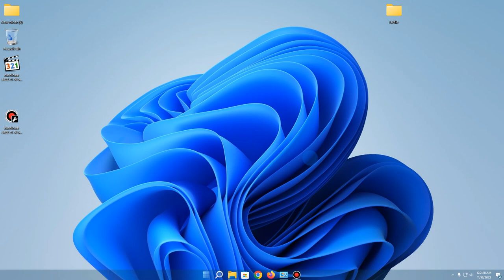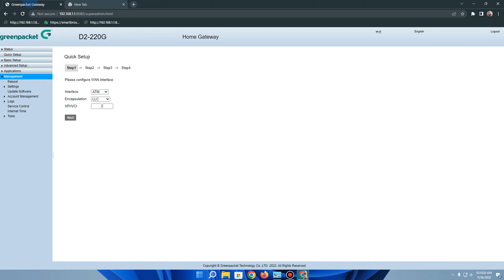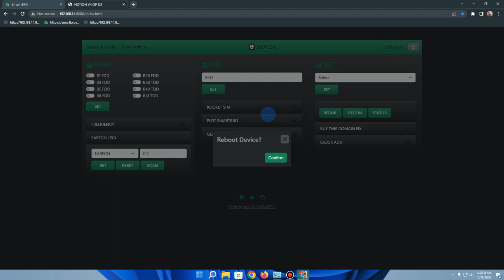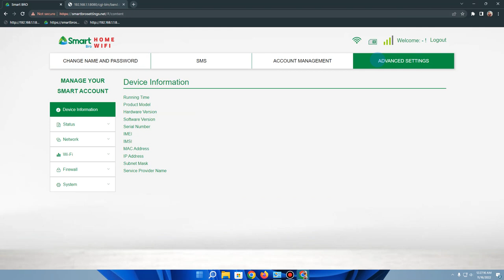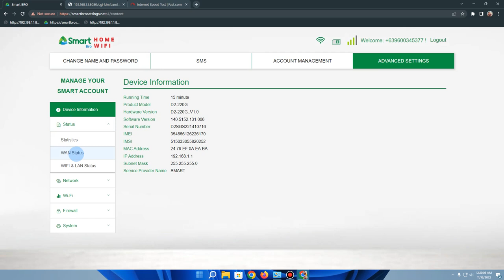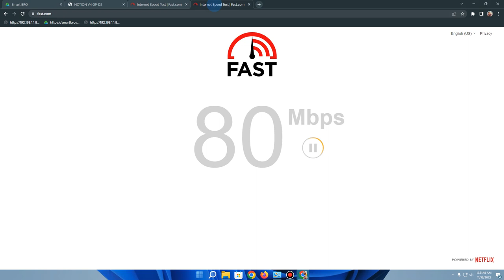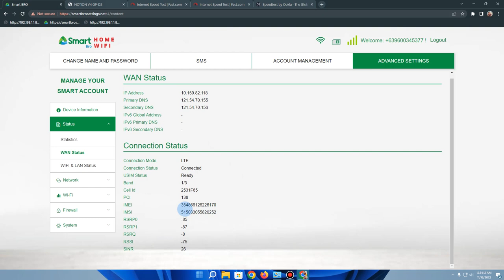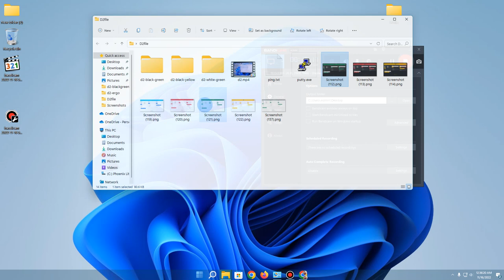Greenpacket D2 Notion UI Tour,Bandlocking & Sppeedtest